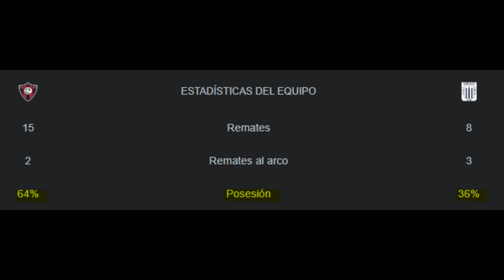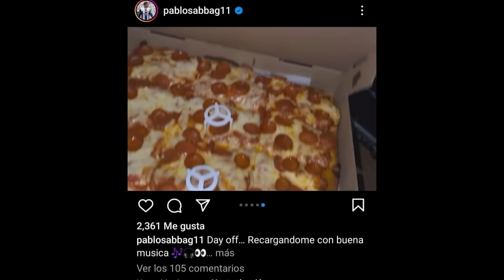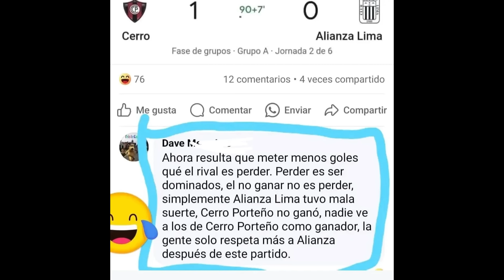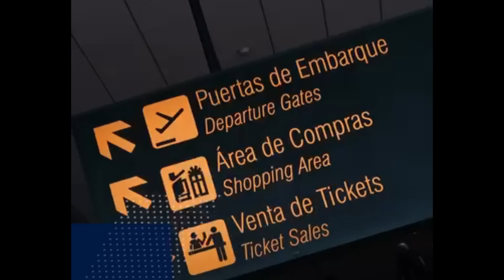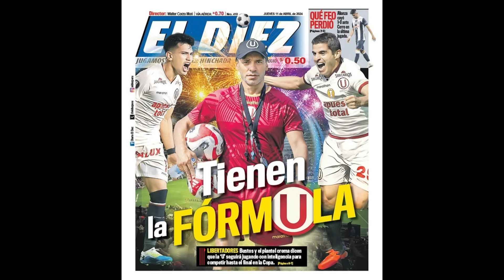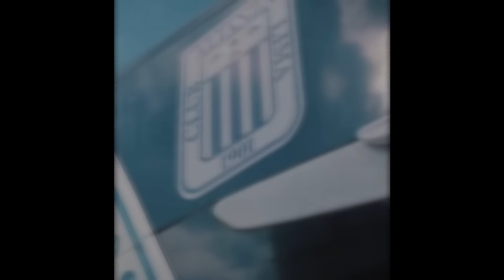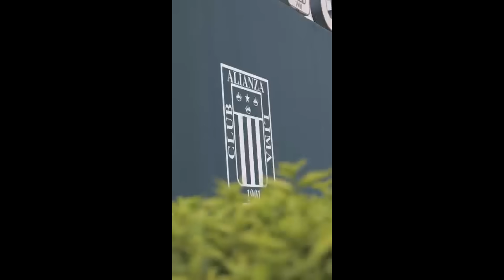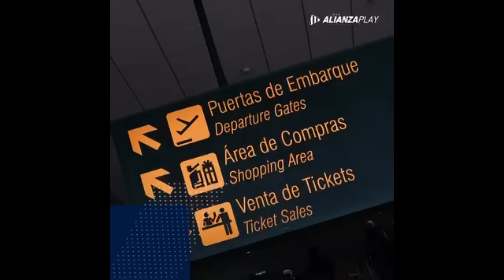LA TRISTE REALIDAD DE ALIANZA LIMA: TANTO ESFUERZO PARA PERDER | COPA LIBERTADORES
Alianza Lima perdió contra Cerro Porteño en su segundo partido de la Copa Libertadores luego de haber aguantado más de 90 minutos con un gol en el último momento que dejó a todos muy decepcionados por la poca respuesta del equipo peruano y por no haber aprovechado las oportunidades ni haber sido contundente cuando tuvo que serlo. Analizamos la derrota de Alianza Lima y qué necesitan para clasificar a la siguiente fase.